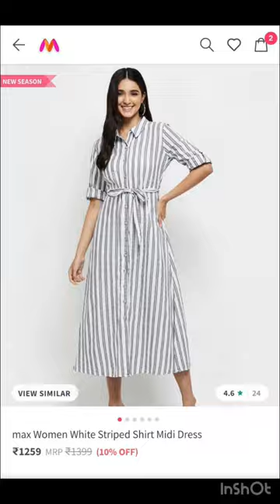5 Affordable Brands to recreate DeepikaPadukone Striped Shirt Dress Look